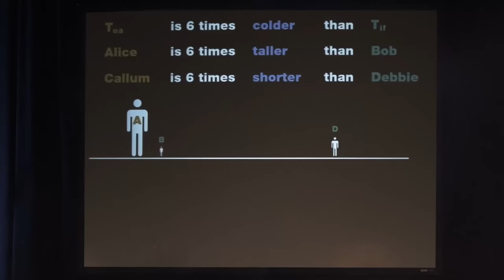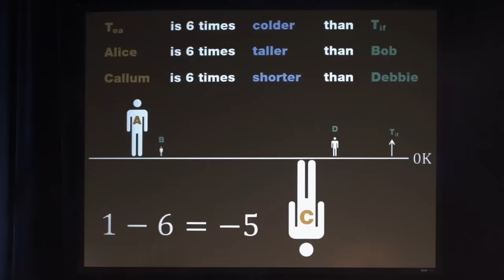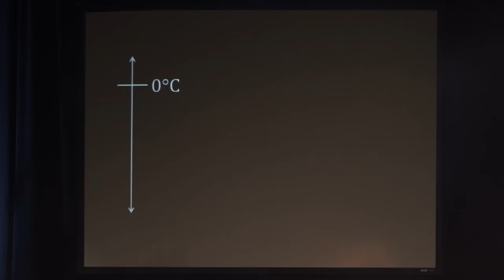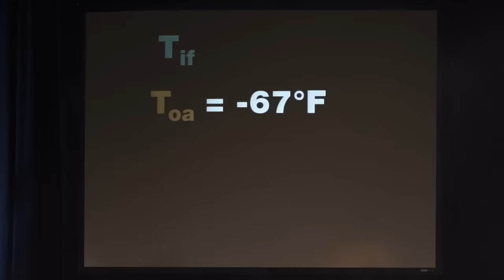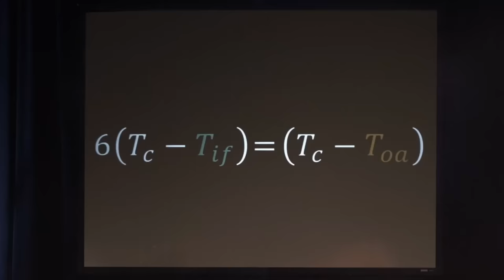Stand-up comedy routine about bad science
You can also get a t-shirt saying "We're all outside an aeroplane now and it's not that cold"

I make comedy shows about science with Festival Of The Spoken Nerd. Here's a clip from our latest show where I dismantle a poorly worded scientific fact.

We also sell t-shirts and a bunch of other stuff.

If you're in or near the UK, check out our live shows.

We sometimes travel. Including Alabama next week!